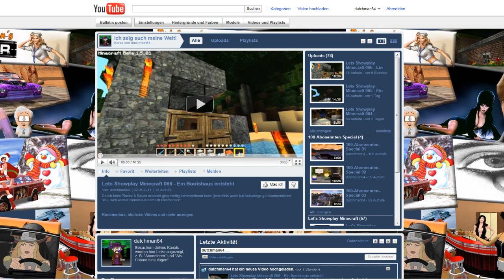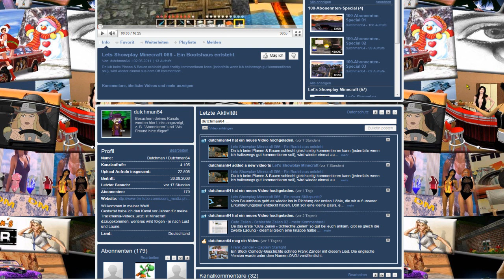Gute Zeilen - Schlechte Zeilen 03 - Kanalkommentare